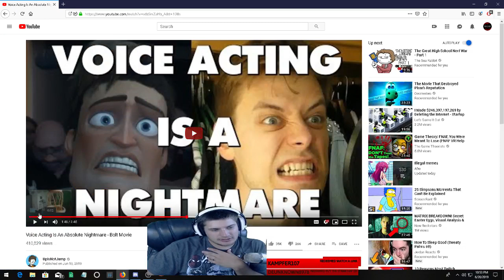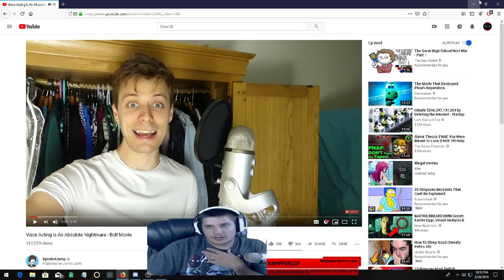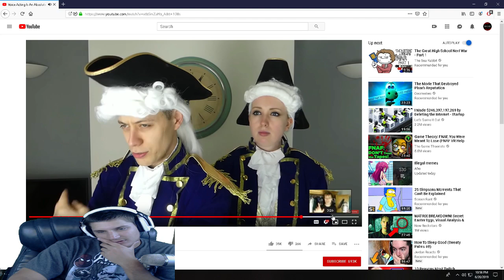Episode 54 of Path of exile Berserker Ground Slam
My adventure on Path of exile Legion. This is my Berserker Ground Slam Build

Stream Times are at 10 pm Eastern Time zone